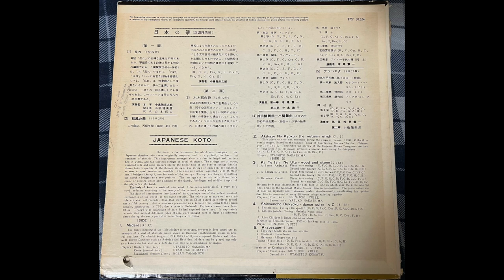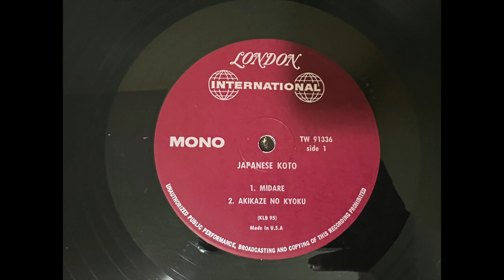Japanese Koto 日本の箏 by London International [TW 91336] (Traditional Japanese Music)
Found this at a local thrift store in 2013. Couldn't find any audio from this record online, so onto YouTube it goes! Not lost media.

The label on my copy is reversed. Side A reads side B and vice versa. Not sure if that's how it is on all copies.

TW 91336 by London International (various artists)

A1. Midare 乱れ (0:00)
A2. Akikaze No Kyoku (The Autumn Wind) 秋風の曲 (9:12)
B1. Ki To Ishi No Uta (Wood And Stone) 木と石の詩 (25:49)
B2. Shinsencho Bukyoku (Dance Suite in C) 神仙調舞曲ーハ調舞曲 (32:35)
B3. Arabesque アラベスク (41:09)

Credits:
Track 1:
The exact meaning of the title Midare is uncertain, however it does constitute an example of a kind of absolute music known as Danmono, instrumental music in several sections. Yatsuhashi-kengyo (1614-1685) of Kyoto composed Midare and other well known Danmono such as Rokudan and Hachidan. Midare can be played not only as a koto solo, but also as a koto duet or trio with shakuhachi or sangen.
Honte (first koto) - Utashito Nakashima
Kaete (second koto) - Utamitsu Komatsu
Shakuhachi (bamboo flute) - Hozan Yamamoto

Track 2:
This piece was written sometime during the reign of Tempo (1830-43) by Mitsuzaki-kengyo. Based on the famous "Song of Everlasting Sorrow" by the Chinese poet, P'o Ch'u I, it describes the sorrow of the Emperor Hsuan Tsung over the loss of Yang Kuei Fei. Mitsuzaki invented a special koto tuning for this piece: (H, H, E, Fis, G, H, Cis, E, Fis, G, H, Cis, E)
Player - Utashito Nakashima

Track 3:
Written by Masao Matsumoto for koto duet in 1957 in which year the piece won the first prize in the National Music Competition in composition. The piece makes use of both the Japanese and Okinawan modes simultaneously manifesting his opinion that life is composed of many different things existing together.
First koto - Shin-ichi Yuize
Second koto: Yasuko Nakashima

Track 4:
Written by Shin-ichi Yuize (1923 - ??) for first koto solo in 1945.
Player - Shin-ichi Yuize

Track 5:
Written by Kozaburo Hirai (1910 - ??) in 1955.
Second koto - Utamitsu Komatsu